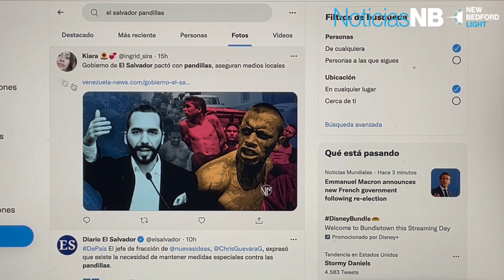Cónsul de El Salvador en Boston defiende campaña antipandillas del Presidente Bukele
El gobierno de Nayib Bukele enfrenta críticas por detenciones masivas y una reciente denuncia de haber negociado con pandilleros.

Video y reportaje por Gerardo Beltrán Salinas